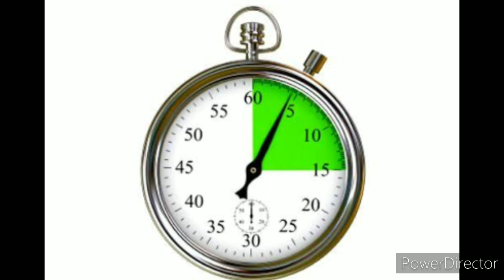खाना खाने के बाद ये होता है | what happens after eating food.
hope you all satisfied and now can share this knowledge to your relatives and your friends to impress them with your knowledge if you want more facts like this don't forget to like and share this video and subscribe for becoming a family member of mysterious facts hindi. keep supporting and boosting your knowledge.